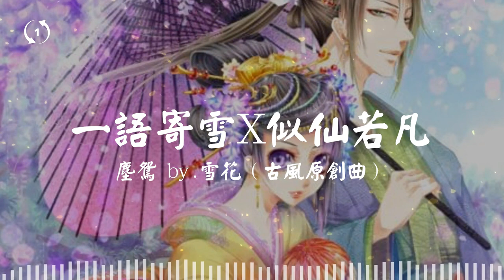[1hour loop] 一語寄雪X似仙若凡 - 塵鴛 by.雪花（古風原創曲）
一語寄雪X似仙若凡
塵鴛 by.雪花（古風原創曲）